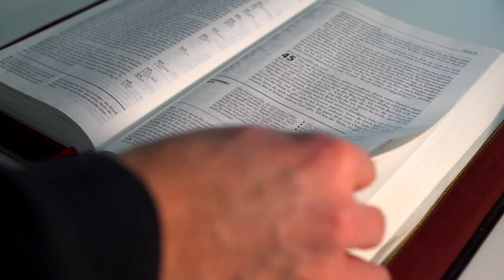EVANGELHO DO DIA 16/11/2023 🙏 - HOMILIA DE HOJE⛪️ evangelhododia - EVANGELHO DE HOJE COMENTADO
EVANGELHO DE HOJE – 16/11/2023 - HOMILIA DIÁRIA - LITURGIA DE HOJE - EVANGELHO DO DIA - Comentado Dia 16 de Novembro de 2023

Naquele tempo, 20os fariseus perguntaram a Jesus sobre o momento em que chegaria o Reino de Deus. Jesus respondeu: “O Reino de Deus não vem ostensivamente. 21Nem se poderá dizer: ‘Está aqui’ ou ‘Está ali’, porque o Reino de Deus está entre vós”. 22E Jesus disse aos discípulos: “Dias virão em que desejareis ver um só dia do Filho do Homem e não podereis ver. 23As pessoas vos dirão: ‘Ele está ali’ ou ‘Ele está aqui’. Não deveis ir, nem correr atrás. 24Pois, como o relâmpago brilha de um lado até ao outro do céu, assim também será o Filho do Homem, no seu dia. 25Antes, porém, ele deverá sofrer muito e ser rejeitado por esta geração”.